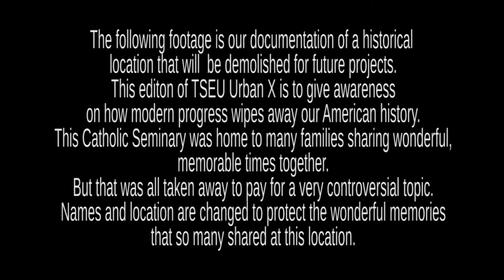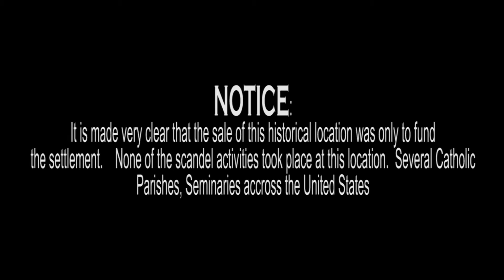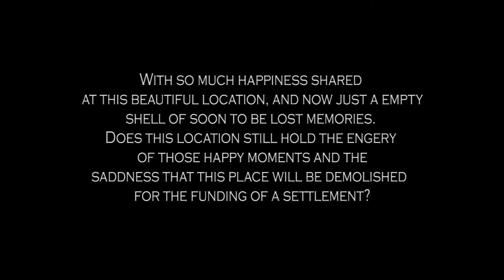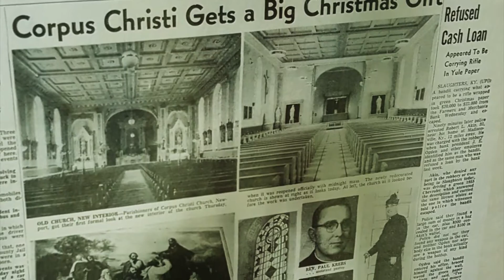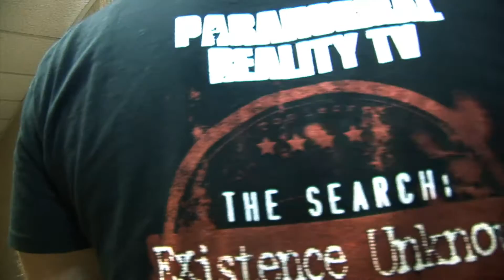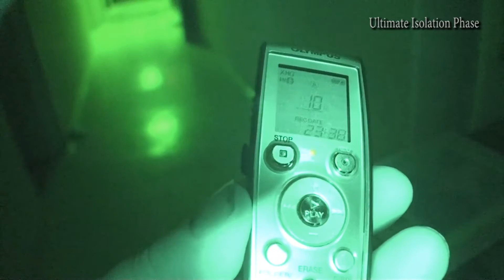S5E2 TSEU Urban X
The guys adventure into a newly abandoned location that soon faces demolition.  Documenting the beauty of this location and learning the real truth as to why this place faces demolition.

Produced by Creepy Attic Productions